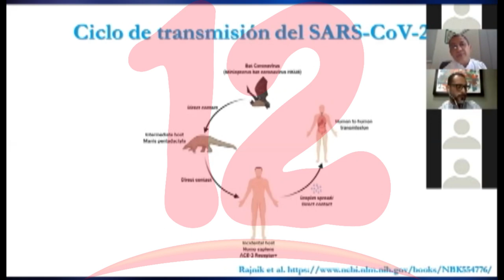“Hay que crear un plan de hogar ante emergencia del COVID-19”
Movimiento Comunal Nicaragüense, insta a la población a redoblar las medidas ante el COVID-19 e incluso crear un plan de hogar.